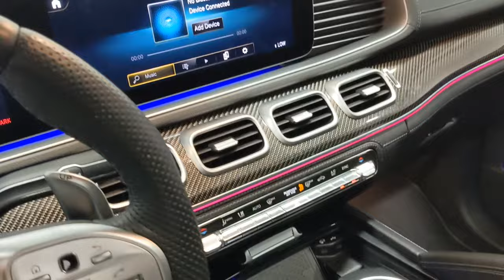iDrive1 MotorCars - 2021 MERCEDES-BENZ GLE-Class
4JGFD6BB8MA193221